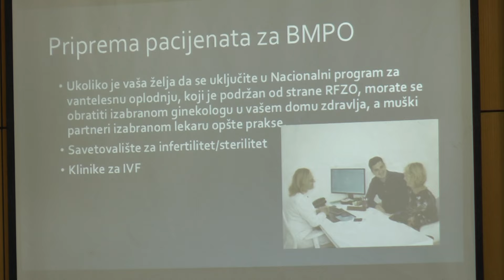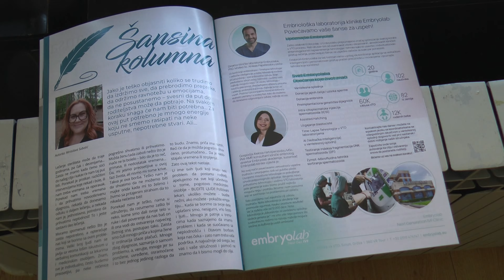VTO šansa za roditeljstvo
Udruženje „Šansa za roditeljstvo“ organizovalo je u Kragujevcu tribinu o lečenju neplodnosti pod sloganom „Razgovarajmo o VTO“.